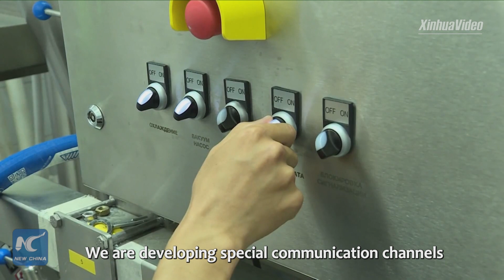Kazakh food producers pin high hopes on upcoming CIIE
Due to the COVID-19, Kazakh companies have to attend the upcoming China Int'l Import Expo remotely, but they have high hopes for the event and have made meticulous preparations.